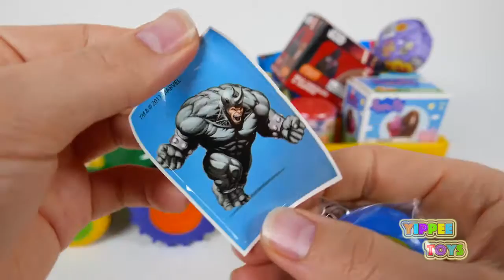Tractor Filled with Many Surprise Eggs and Surprise Toys for Children Compilation Video for Kids